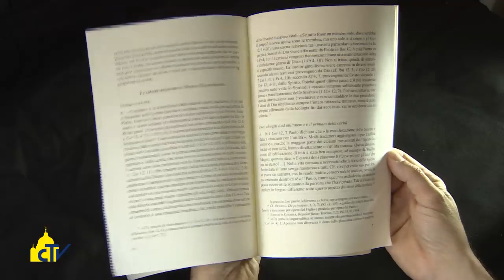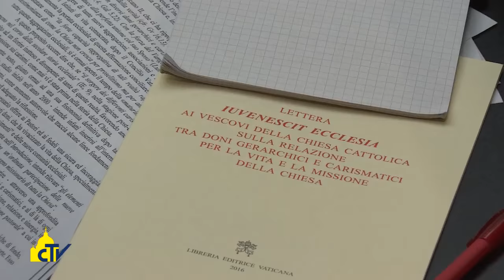Vatican Magazine "Una comunione di doni" 24-06-2016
Una comunione di doni

La Congregazione per la dottrina della fede pubblica la lettera Iuvenescit Ecclesia, per chiarire come i doni gerarchici, conferiti dall’ordinazione, e i doni carismatici, distribuiti dallo Spirito, sono coessenziali alla vita della Chiesa. Le voci dei cardinali Mueller e Ouellet.